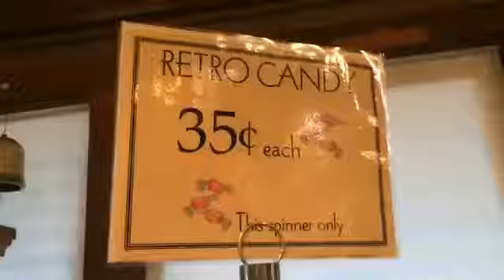VLOG with Russian GIRL Snoqualmie falls ENG CC